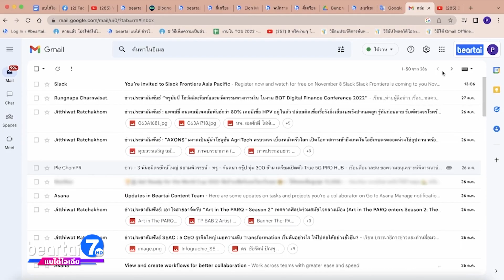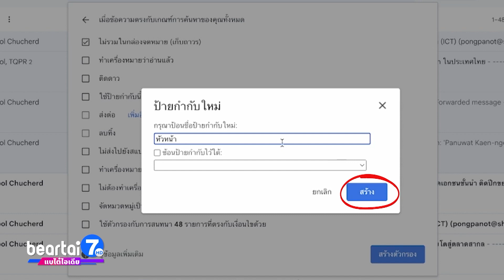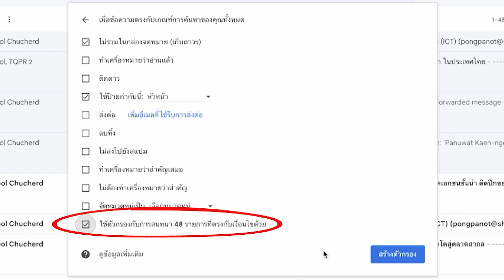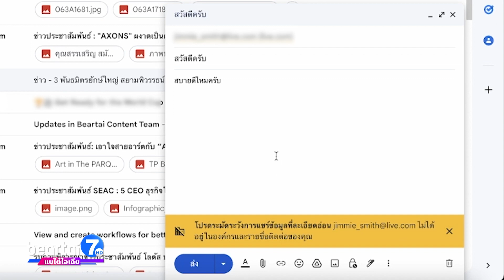วิธีติดดาวหลายสีและจัดหมวดหมู่อินบ็อกซ์ใน Gmail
Gmail เป็นบริการอีเมลของ Google ที่มีผู้ใช้งานเยอะมากที่สุด เพราะมีมากกว่า 1,800 ล้านบัญชีทั่วโลกไปแล้ว แต่หลายคนก็น่าจะใช้งานเพียงแค่รับ หรือ ส่ง อีเมลเท่านั้น จริง ๆ แล้ว Gmail มีฟีเจอร์ที่ทำให้การใช้งานง่ายขึ้นแฝงอยู่ในนั้นด้วย จะเป็นอะไรบ้าง ไปดูกันเลย

LINE:           @beartai